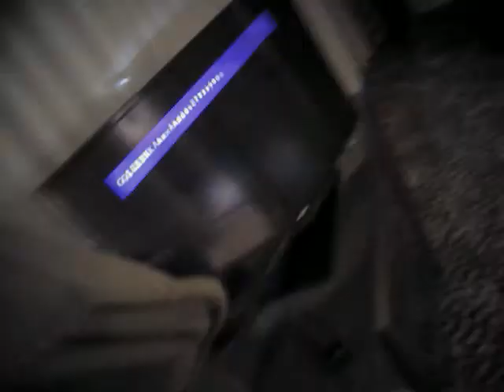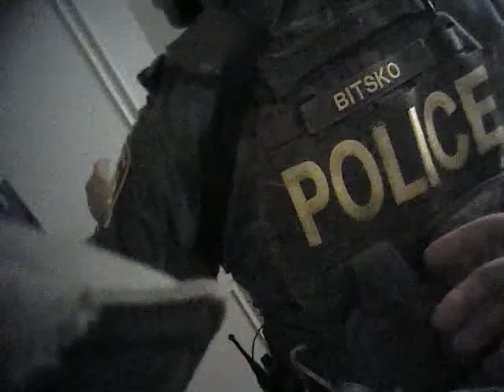K9 Officer David Newton 3/4 - Unaltered Original Body Cam Video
to download this video in its original format.